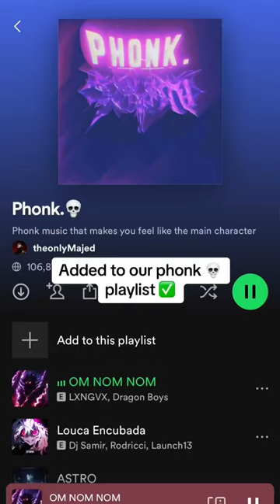Majed reacts to a phonk song 🫠